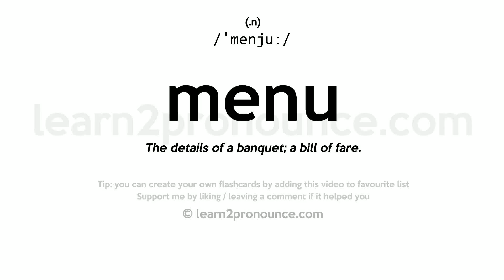Pronunciation of Menu | Definition of Menu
Menu pronunciation | How to pronounce Menu in English?
/`menjuː/
Meaning of Menu | What is Menu?
(1) (noun) a list of dishes available at a restaurant; (2) (noun) an agenda of things to do; (3) (noun) (computer science) a list of options available to a computer user; (4) (noun) the dishes making up a meal;
What is Menu | Menu meaning and definition?